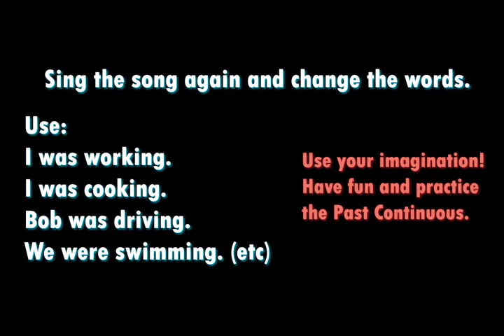Practice the Past Continuous with the song "I Was Dancing"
Use your imagination and come up with your own versions of the song. Have fun and practice English.